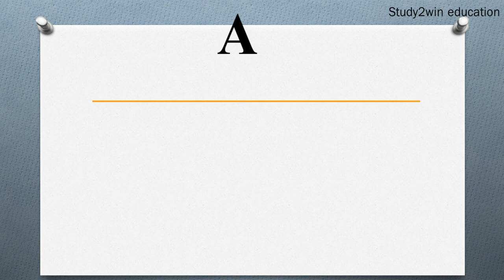SAP ka full form | Full form in English | Subject - ENGINEERING